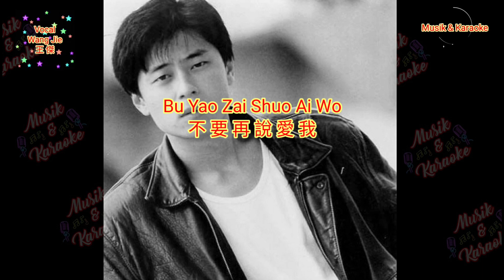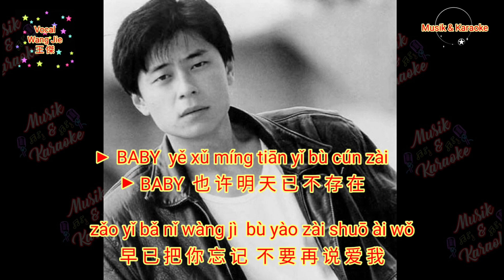Bu Yao Zai Shuo Ai Wo 不要再說愛我 (Vocal Version)